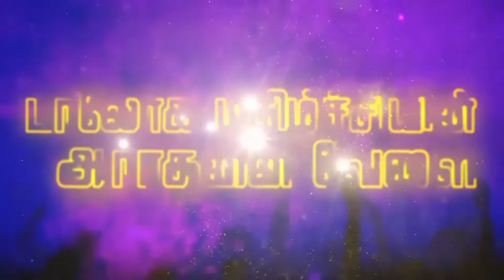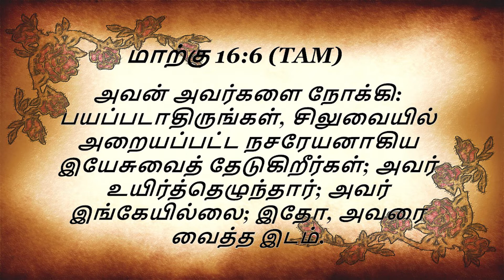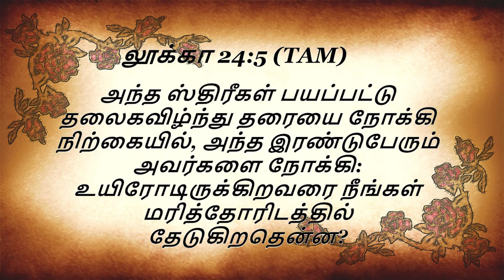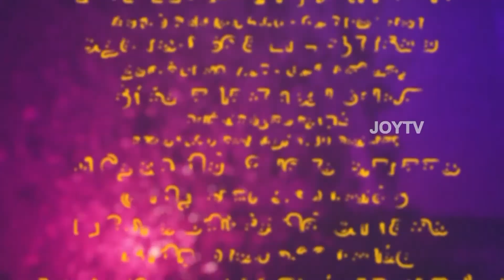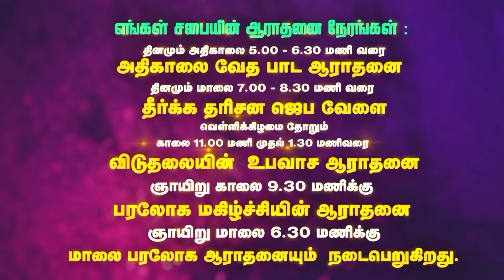JOY TV :Rev.Dr.Chelladurai || Miracle Assembly Of God Church || 12.04.2021